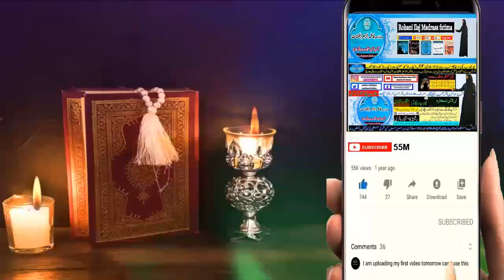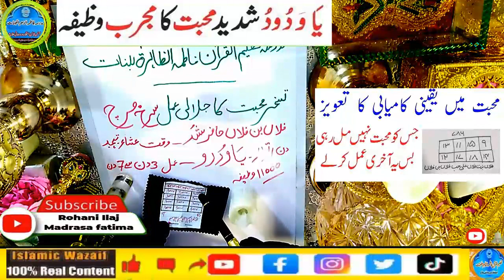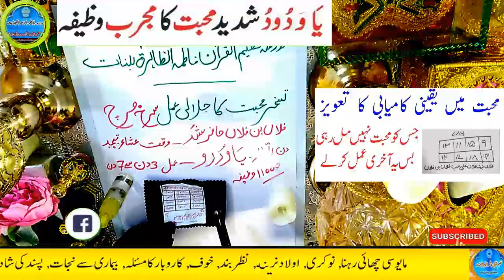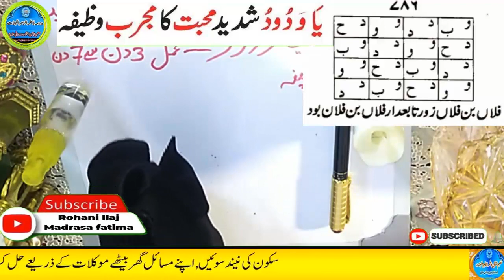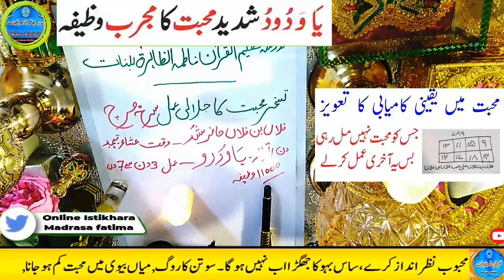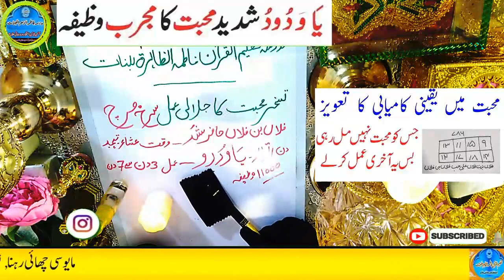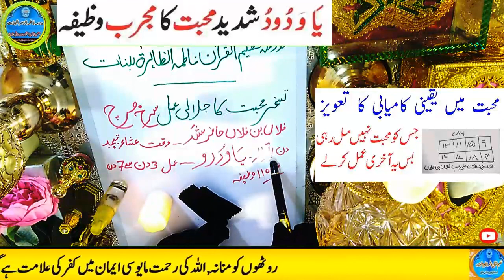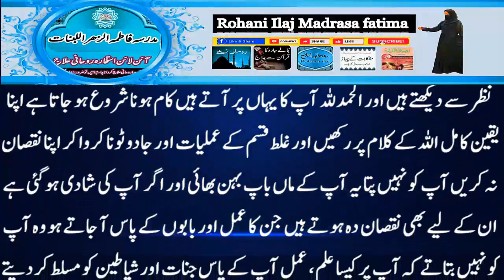Amir hone ka wazifa, daulat ka wazifa, rizq ka wazifa, wazifa for money, jab, pari, mokil ka amal